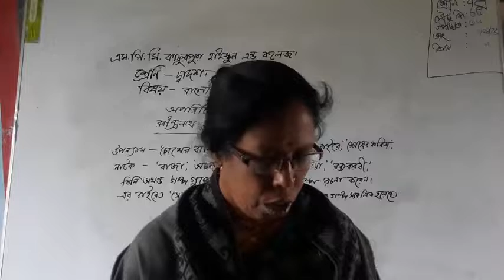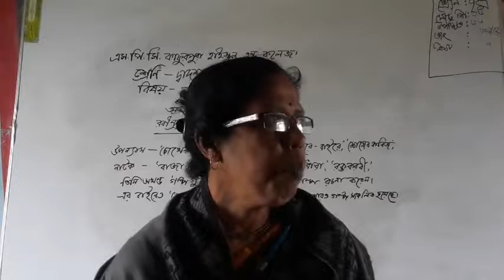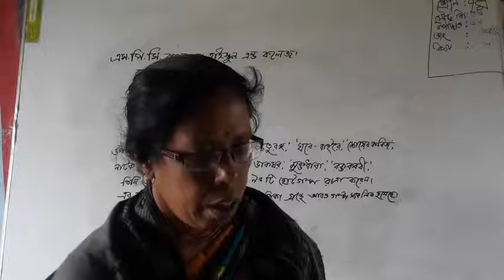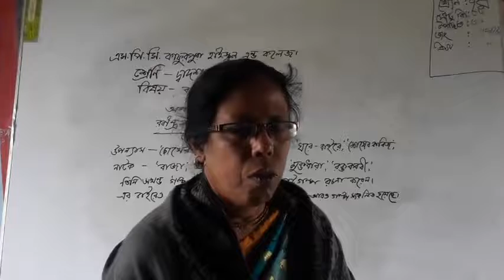Archona madam 1405